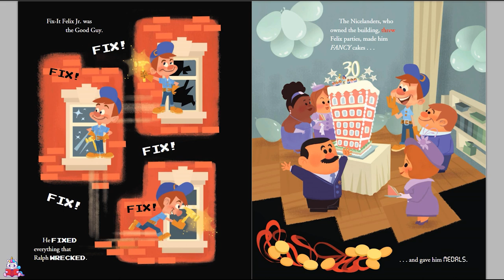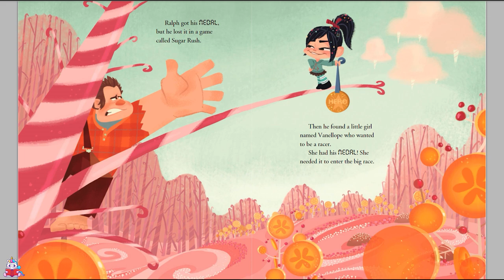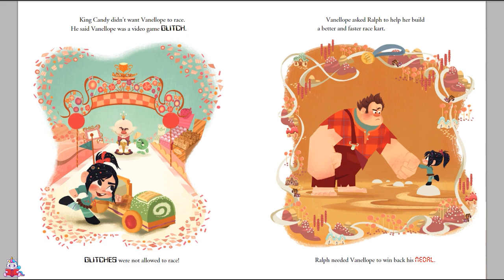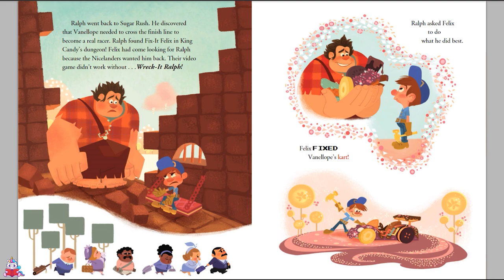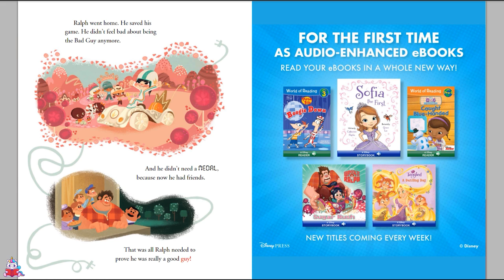Wreck-It Ralph Read Along Storybook in HD - Disney Classic Stories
Wreck-It Ralph is tired of being the Bad Guy in his video game.  So he leaves his game in search for a medal that will prove he can be a Good Guy!

Young children will love following along with the word-for-word narration in this story book retelling of the Disney hit movie, Wreck-It Ralph.

Reading Level:
Level 2: Preschool-Grade 1

Reading Age:
3 – 5 years